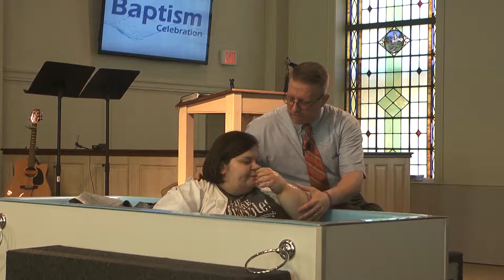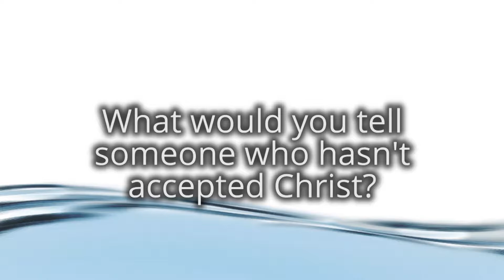FBC Pulaski July 15, 2018 Service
Experience our full Sunday morning service at First Baptist Church in Pulaski, TN from July 15, 2018. Pastor Rodney Hawkins led our congregation in exploring God's Word during this service.

The songs used in this service are:

O Come O Come Emmanuel (Veni Emmanuel)

Hark The Herald Angels Sing (Mendelssohn)

Joy To The World (Antioch)

O Come All Ye Faithful (Adeste Fideles)